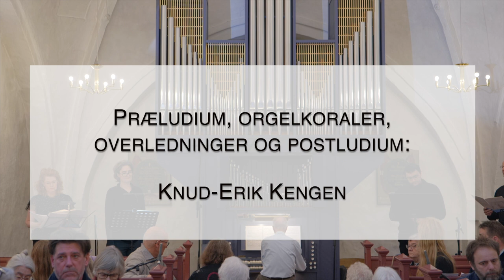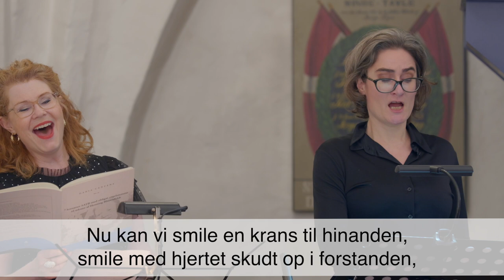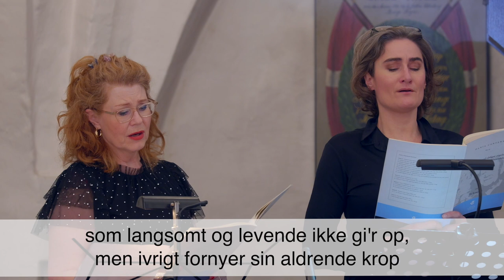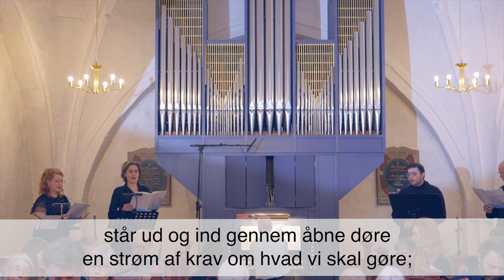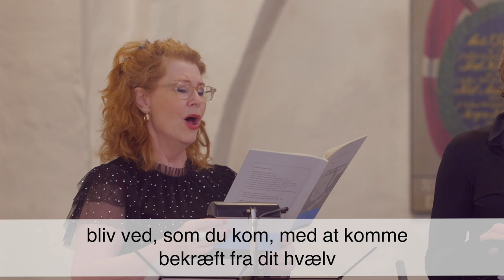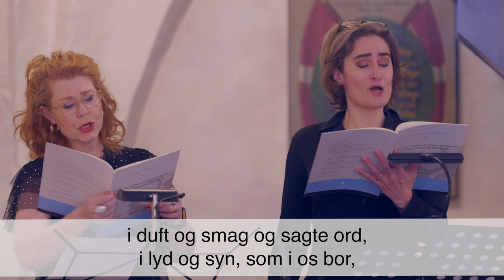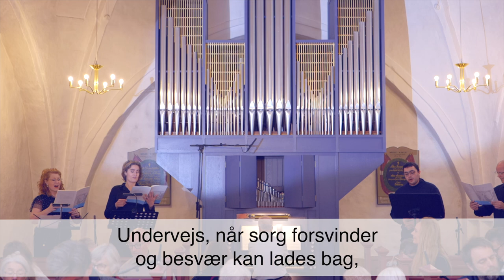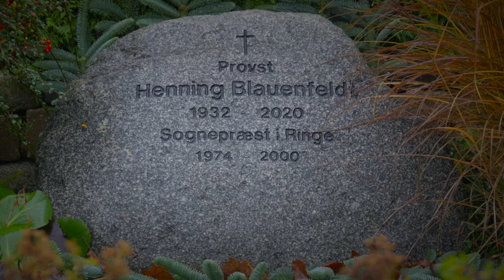“BLAUENFELDT CYCLUS” - uropførelse 19. november 2023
BLAUENFELDT CYCLUS er et værk med syv tekster af Henning Blauenfeldt (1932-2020).

Melodier: Ole Kongsted og Jens Blauenfeldt.
Korrarrangement: Ole Kongsted
Præludium, orgelkoraler, overledninger mellem de syv stykker og postludium: Knud-Erik Kengen.

BLAUENFELDT CYCLUS blev uropført den 19. november 2023 i Ringe Kirke og fremført af:

Sangere:
Marianne G. Nielsen, sopran
Kristine Gether, alt
Harold Thalange, tenor
Brian Grønbæk Jensen, bas

Orgel: Knud-Erik Kengen

Følgende sange indgår i værket:
00:00 Præludium
02:18 Han er ikke her, han er opstanden!
05:29 Her vil vi danse en krans med hinanden
08:35 Så længselsfuld søgte jeg Gud
14:41 Hvor marker ligger og ruger kerner
19:00 Da mørket var tæt
24:20 Når jorden ligger fast i frost
30:46 Det som var, er nu forsvundet
35:03 Postludium

Lydoptagelse: Jesper Findshøj
Foto & redigering: Jens Blauenfeldt